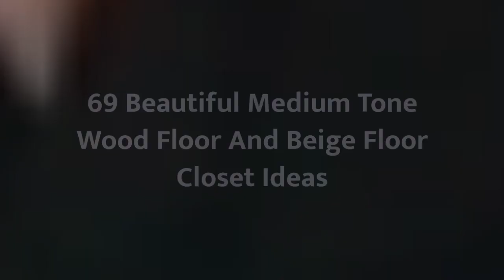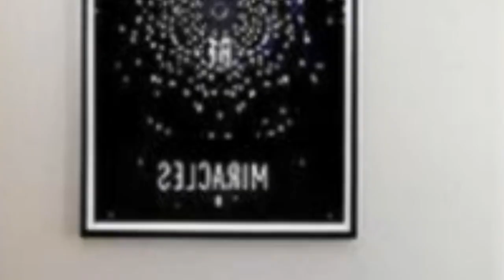75 Beautiful Medium Tone Wood Floor And Beige Floor Closet Design Ideas #290 🤎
0:00 - Intro
0:00:12 -  #1
0:00:17 -  #2
0:00:22 -  #3
0:00:27 -  #4
0:00:32 -  #5
0:00:37 -  #6
0:00:42 -  #7
0:00:47 -  #8
0:00:52 -  #9
0:00:57 -  #10
0:01:02 -  #11
0:01:08 -  #12
0:01:14 -  #13
0:01:20 -  #14
0:01:26 -  #15
0:01:32 -  #16
0:01:38 -  #17
0:01:44 -  #18
0:01:50 -  #19
0:01:56 -  #20
0:02:02 -  #21
0:02:09 -  #22
0:02:16 -  #23
0:02:23 -  #24
0:02:30 -  #25
0:02:37 -  #26
0:02:44 -  #27
0:02:51 -  #28
0:02:58 -  #29
0:03:05 -  #30
0:03:12 -  #31
0:03:19 -  #32
0:03:26 -  #33
0:03:33 -  #34
0:03:40 -  #35
0:03:47 -  #36
0:03:54 -  #37
0:04:01 -  #38
0:04:08 -  #39
0:04:15 -  #40
0:04:22 -  #41
0:04:29 -  #42
0:04:36 -  #43
0:04:43 -  #44
0:04:50 -  #45
0:04:57 -  #46
0:05:04 -  #47
0:05:11 -  #48
0:05:18 -  #49
0:05:25 -  #50
0:05:32 -  #51
0:05:40 -  #52
0:05:48 -  #53
0:05:56 -  #54
0:06:04 -  #55
0:06:12 -  #56
0:06:20 -  #57
0:06:28 -  #58
0:06:36 -  #59
0:06:44 -  #60
0:06:52 -  #61
0:07:00 -  #62
0:07:08 -  #63
0:07:16 -  #64
0:07:24 -  #65
0:07:32 -  #66
0:07:39 -  #67
0:07:46 -  #68
0:07:53 -  #69
0:08:00 -  #70
0:08:07 -  #71
0:08:14 -  #72
0:08:21 -  #73
0:08:28 -  #74